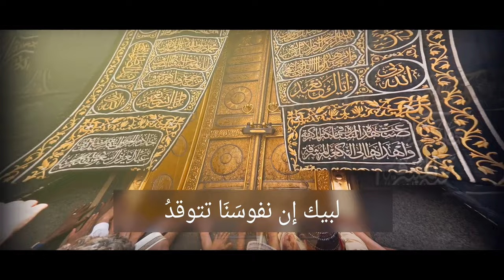أجمل نشيدة عن الحج | لبيك جاءتك الجموع توحد | منصور السالمي